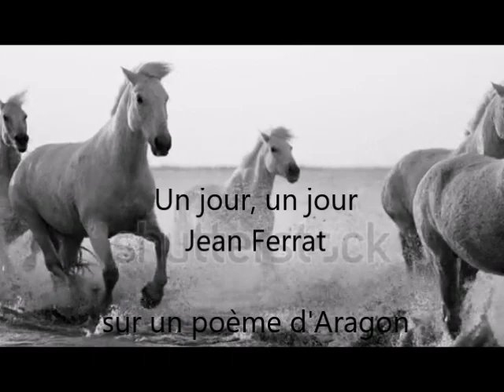Jean Ferrat : Un jour, un jour ( Reprise, par Joël )